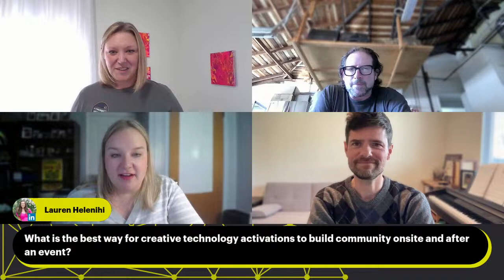GCL Live:The Power of People – Role of Community in Brand Narratives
In this livestream we'll be exploring the dynamic role of community in today’s events and marketing landscape. Our expert, Liz Lathan, CMP, renowned for her innovative approaches in community building and event creativity, will share her insights on the intricacies of nurturing both in-person and virtual communities.

Discover groundbreaking strategies for weaving community engagement into your brand’s story, enhancing audience connection and loyalty at each point in the marketing and event life cycle.

This live session offers a unique opportunity to interact directly with Liz and the Gen City Labs team - share your questions in the comments & we'll add them to the discussion!